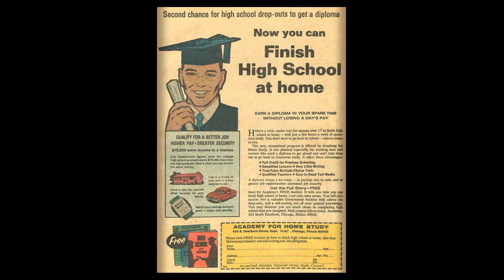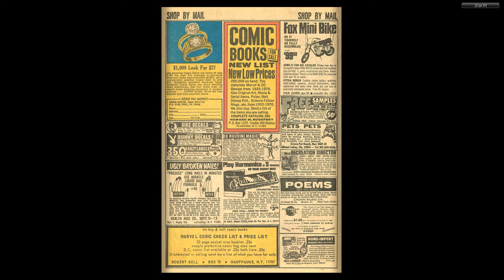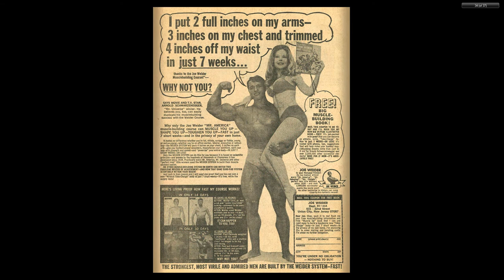197004 Kid Colt Outlaw v1 145